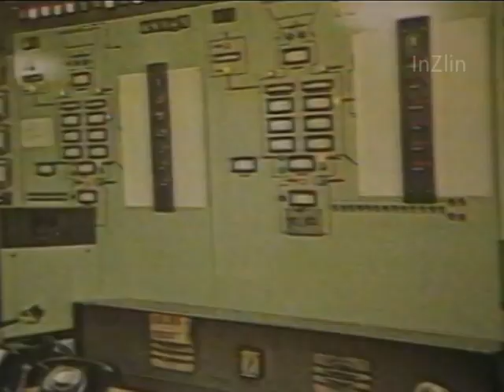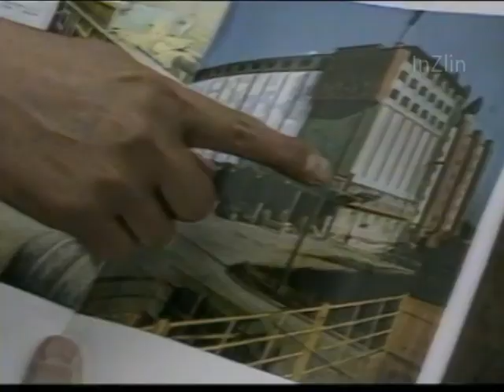Miloš Jakeš na návštěvě Číny (květen 1988)